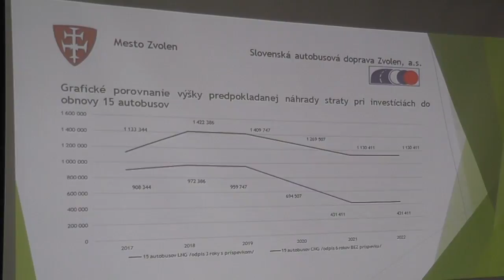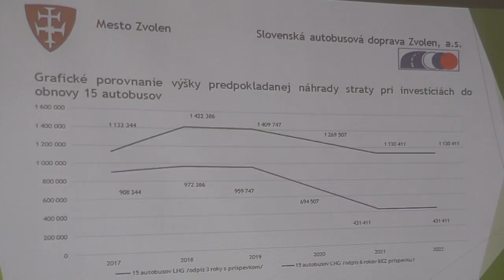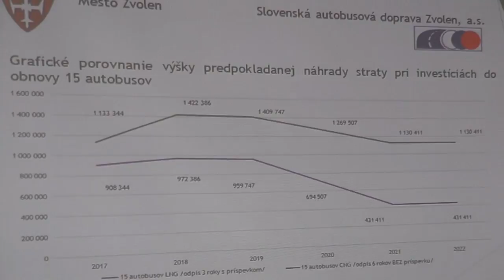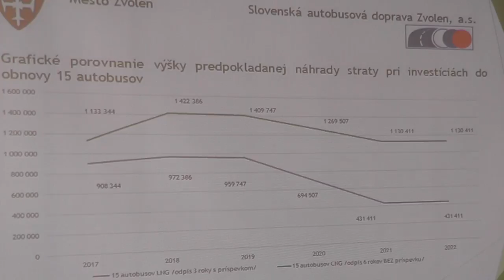Výhody so zapojenia mesta Zvolen do projektu testovania LNG paliva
Primátorka mesta Zvolen Lenka Balkovičová a riaditeľ SAD Zvolen, pán Anton Mazán.

Informácie o výhodách, ktoré pre mesto Zvolen plynú v súvislosti so zapojením sa do celoeurópskeho projektu na testovanie LNG paliva (obstaranie 15 nových autobusov naraz, výrazné zníženie výdavkov na MHD, ekologickejšia doprava, atď.).